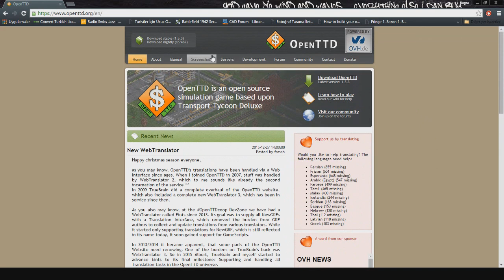OPENTTD NEDİR? / TÜRKÇE OPENTTD OYNUYORUZ EĞİTİM-01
OpenTTD ye başladık, 1.bölüm, başlangıç rehberi

OpenTTD açık kaynak kodlu ve fanları tarafından sürekli geliştirilen tamamen ücretsiz bir lojistik oyunudur, yüklemek için "openttd.org" adresine gidebilir veya steam üzerinden indirebilirsiniz.